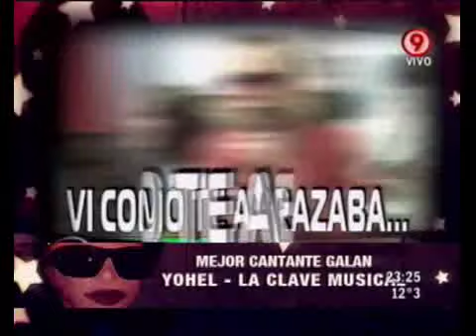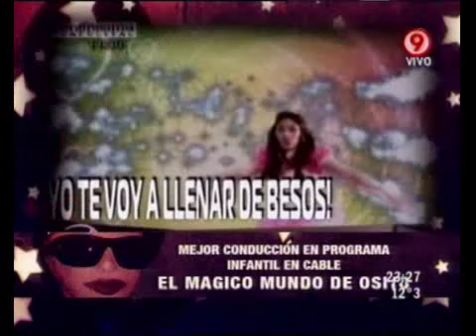Duro de Domar - Premios Tito Sueldo 2011. 19-09-11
Duro de Domar - Sección: Premios Tito Sueldo 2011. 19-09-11